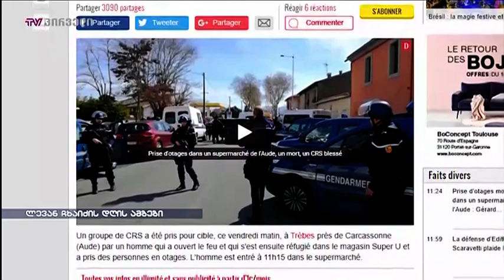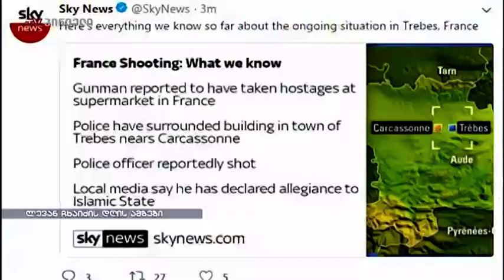ლევან ჩხაიძის დღის ამბები (23.03.2018)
სტუმრები: ბაია პატარაია, თამარ კაკაბაძე, გიორგი გუგავა